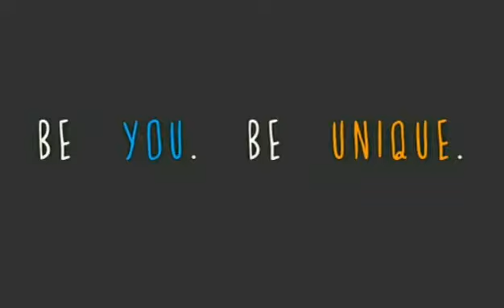One Plus 5 || Official Video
This is the best mobile under 500$.
I is the most beautiful and powerful mobile in 2017...
It has 6/8 GB ram,835 processor,Adriano 530 GPU, Dual Camera, Dash Charging System,Latest Finger printe sensor and may more.
stay with us for unboxing and review of the flagship killer 1+ 5.

Flagship killer
iplone 8
one plus mobile
1+ 5
mobile
review